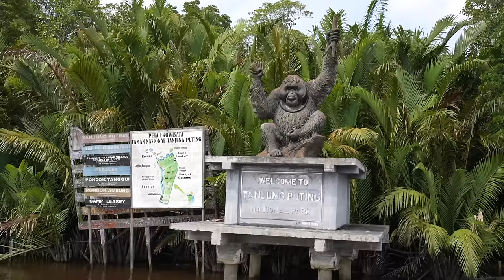Surviving 3 DAYS in ORANGUTAN JUNGLE Borneo! Pt 3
We travel deep into the jungle of borneo looking for some of the biggest ORANGUTANS in the world. We survive out there with these creatures for 3 DAYS and get FACE TO FACE with the PEOPLE OF THE FOREST. We share 97% of the same DNA as these great apes, sadly due to mainly deforestation in the past 80 years, their population has decreased by around 80% in the wild. Our goal is to raise awareness for this species and shed a light on what is really going on over here.

PLEASE HELP SAVE THESE ANIMALS!

Indonesian Subtitles
Sekarang dengan Subtitle Bahasa Indonesia

Kami melakukan perjalanan jauh ke dalam hutan kalimantan mencari beberapa ORANGUTAN terbesar di dunia. Kami bertahan hidup di luar sana dengan makhluk-makhluk ini selama 3 HARI dan BERTEMU DENGAN ORANG-ORANG HUTAN. Kami berbagi 97% DNA yang sama dengan kera besar ini, sayangnya karena penggundulan hutan dalam 80 tahun terakhir, populasi mereka telah menurun sekitar 80% di alam liar. Tujuan kami adalah untuk meningkatkan kesadaran akan spesies ini dan menjelaskan apa yang sebenarnya terjadi di sini.

TOLONG BANTU SELAMATKAN HEWAN INI!